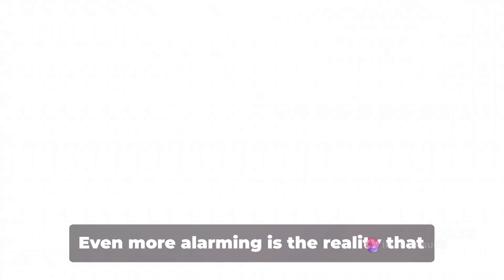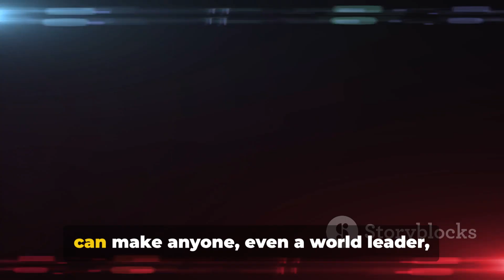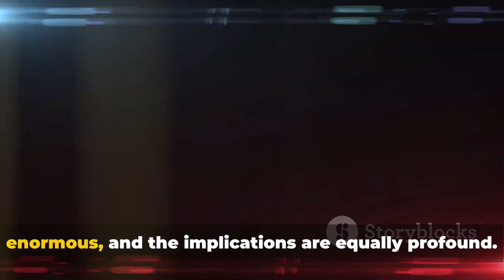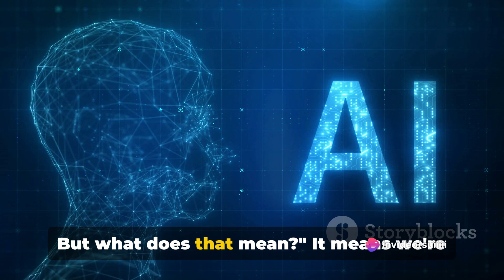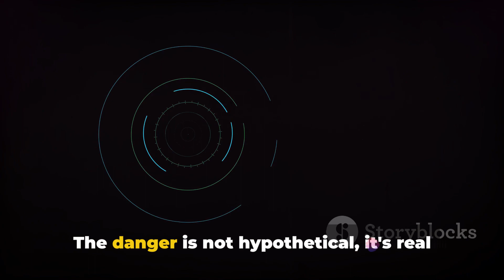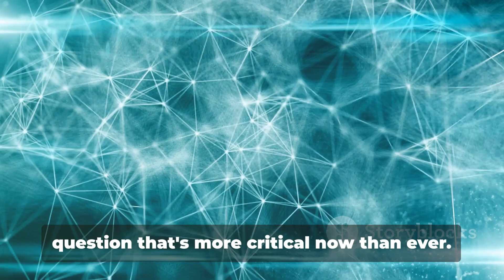The First AI Election: A Deepfake Dilemma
In this eye-opening video, we delve into the potential impact of AI and deepfakes on the 2024 US Presidential Election, as cautioned by a leading AI company CEO. Join us as we uncover the implications of these technologies on democracy and elections. Are we prepared for the challenges they pose? Watch until the end to gain valuable insights into this critical issue.

OUTLINE:

00:00:00 The AI Revolution in Elections
00:01:04 The Threat of Deepfakes
00:03:15 The 2024 US Presidential Contest – The First AI Election?
00:04:56 Conclusion – The Need for Regulation